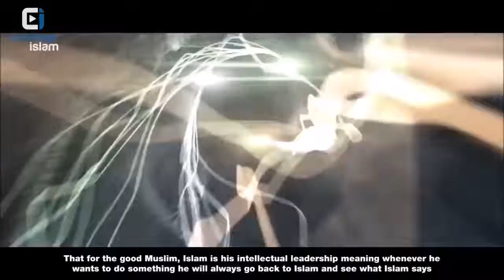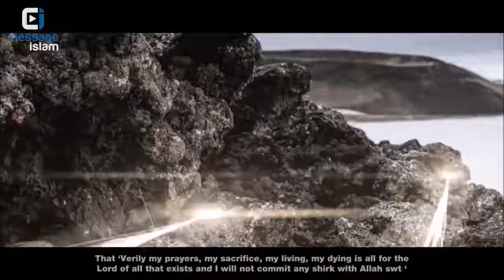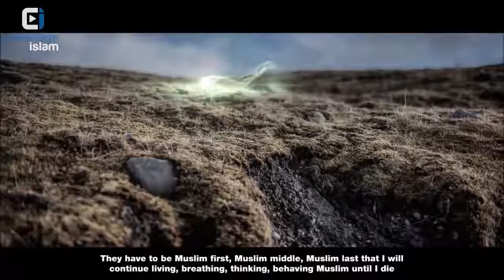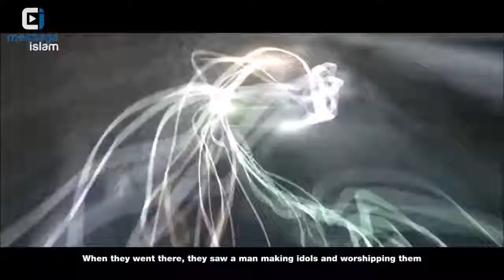Will Allah be Pleased with Me when I Die ?